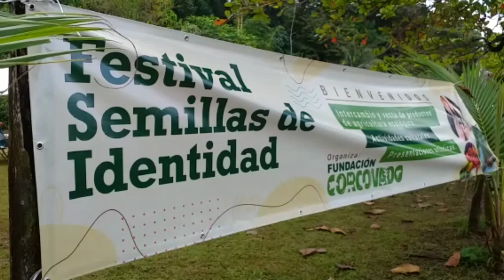Este sábado será el II Festival de las Semillas con Identidad en Bahía Drake